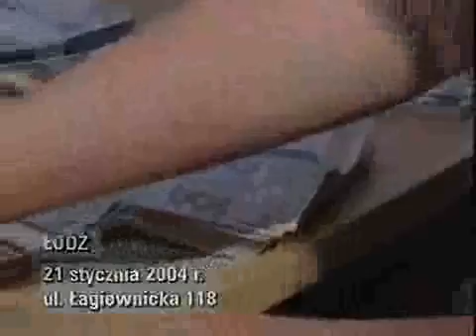Magazyn Kryminalny 997 odc z 12.10.2006